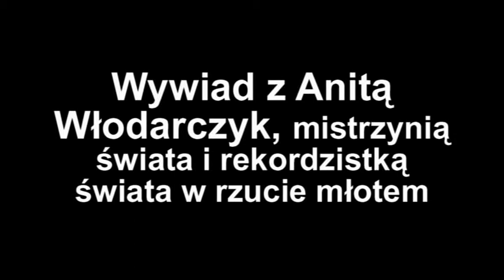Anita Włodarczyk - wywiad z mistrzynią świata